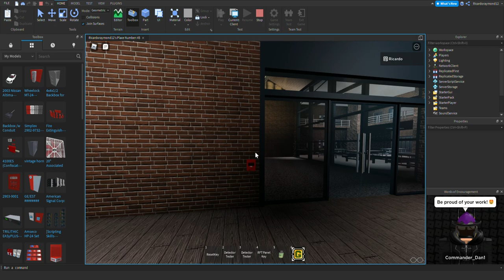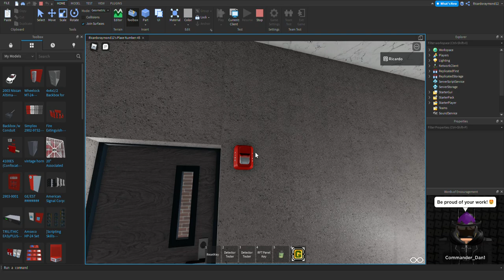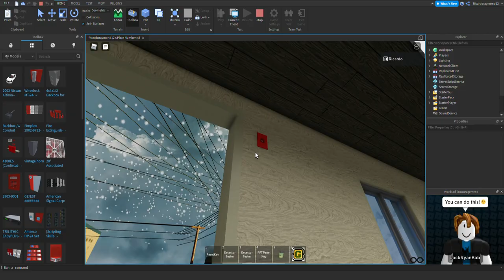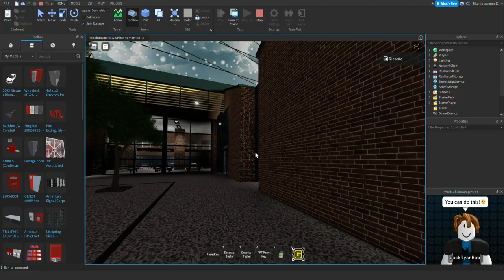Roblox Fire Alarm Inspection #38 (School Fire Alarm System)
Wanna Check Out Roblox Fire Alarm Inspection #37?